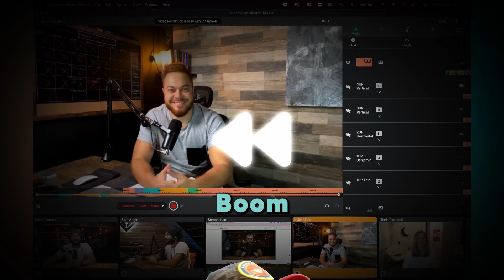When customers become raving fans @ Cinamaker 2023 NAB Show